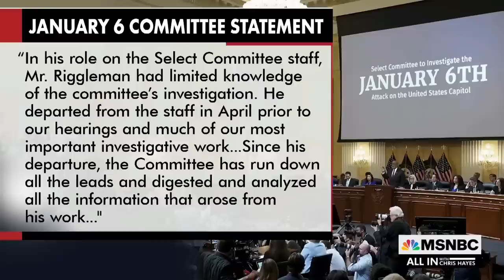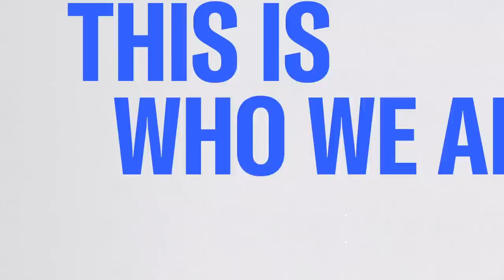Ex-Jan. 6 Committee Aide: Roger Stone Is 'One Of The Most Important Factors'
Former Congressman Denver Riggleman discusses his work advising the Jan. 6 committee, new revelations from Jan. 6 phone records, and his book, “The Breach.”